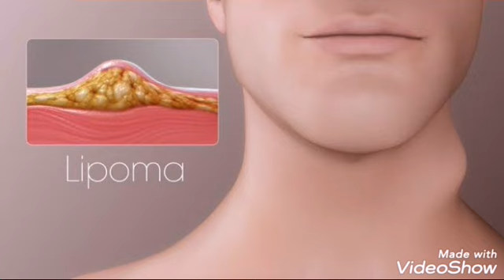Lipoma / soft tissue tumour / Amit shah disease / amit shah lipoma / learn with fun / lypomas /